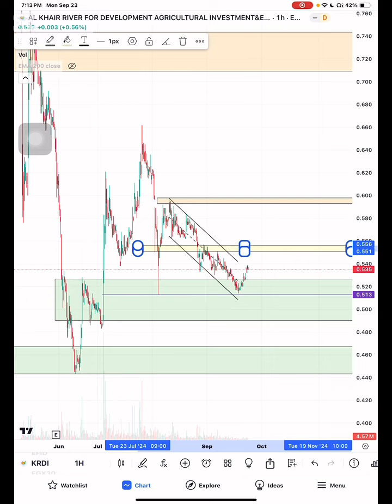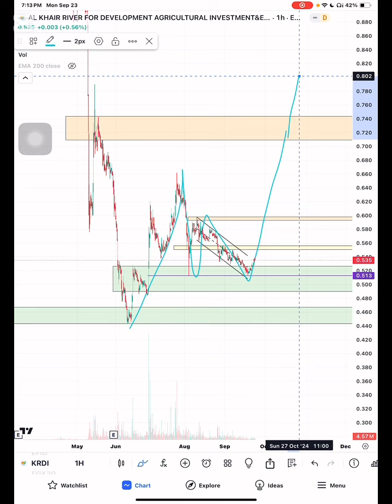تحديث نهر الخير KRDI